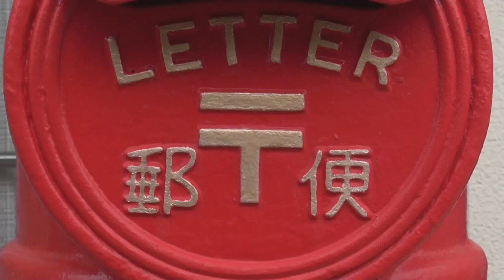希少 丸型ポスト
長野県　塩尻市　楢川地籍　贄川郵便局前
国道19号を関所あとに入ってすぐ。